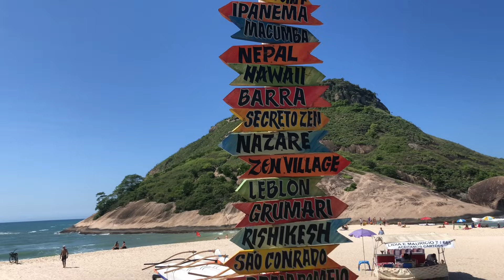REPAGINAMOS SEM GASTAR NADA | COMO LAVAR A SECO TAPETE DE FIBRA NATURAL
Repaginamos algumas coisas que estavam precisando de cuidados sem gastar nada.
Como lavar a seco tapete de fibra natural

Me sigam também no Instagram